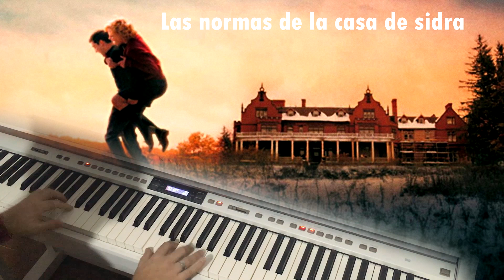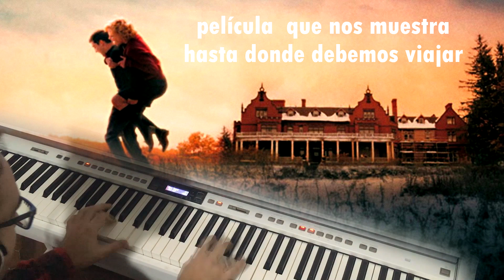The Cider House Rules - Piano Cover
Cover sobre el tema principal del Drama Romántico "Las Normas De La Casa De Sidra". Peícula de 1999 ganadora de 2 oscars, incluyendo mejor banda sonora, protagonizado por Tobey Maguire,Michael Caine y Charlize Theron. Espero que la disfruten, saludos.

Compositora: Rachel Portman
Intérprete: Juan Miguel García

Un saludo Revocovers ;)